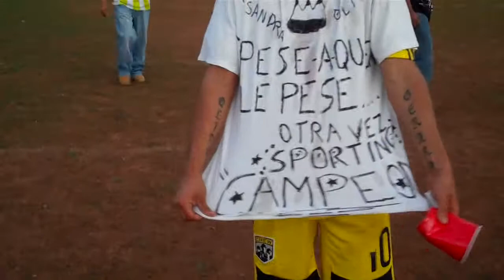la liga n.b "SPORTING BICAMPEON"